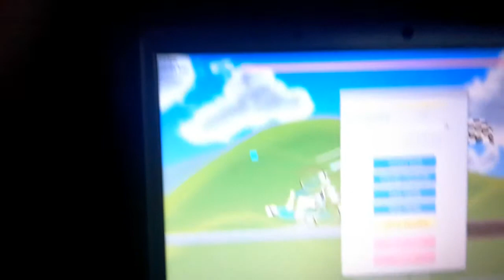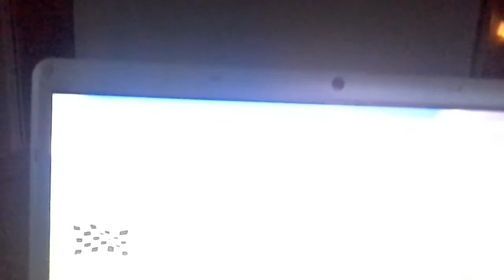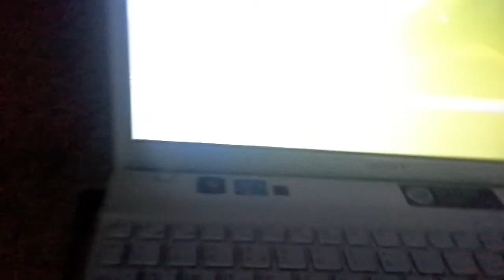Happy wheels replay boss battle hard